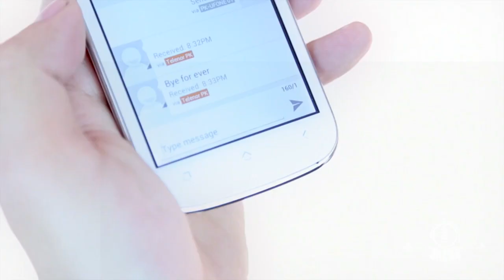Omer Inayat - Labna Nai Tenu ft. B Projekt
Official Video